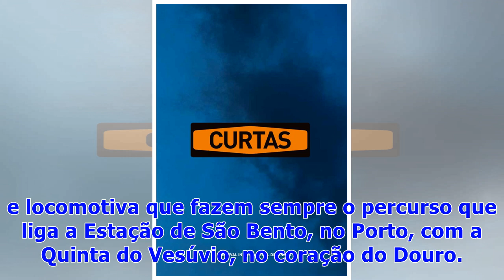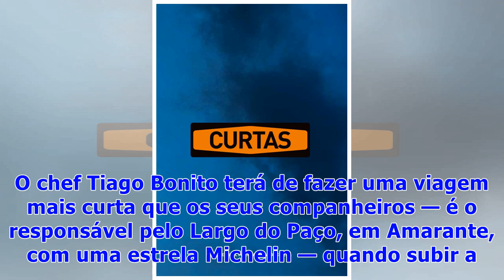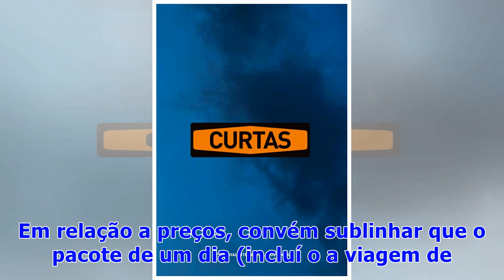☯The Presidential. O regresso do comboio do fine dining com estreias e talento jovem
Comece já a pensar em fazer o passe porque a nova temporada do comboio The Presidential está aí a chegar — e já se sabe quem vão ser os “maquinistas” de serviço na Harvest Edition 2018.O fenómeno do comboio presidencial que já foi considerado pela Beaworld como o melhor evento público do mundo em 2017 regressa assim para a a sua quinta edição e mantém-se fiel ao registo de apostar no melhor que se faz nas cozinhas portuguesas de vanguarda. Os fins-de-semana de 29 e 30 de setembro, assim como tod...